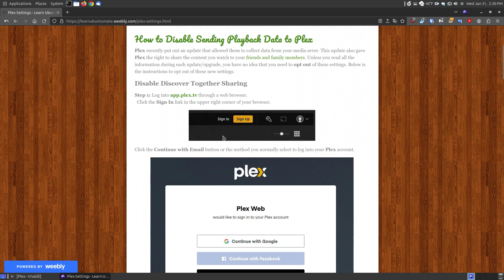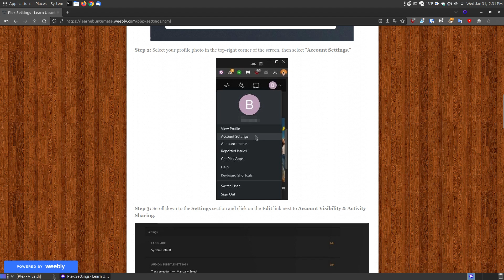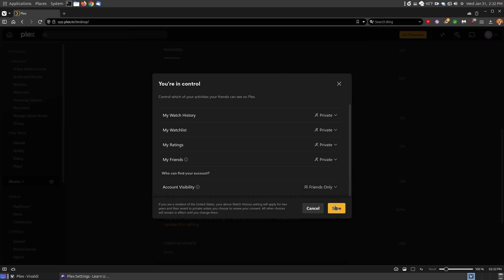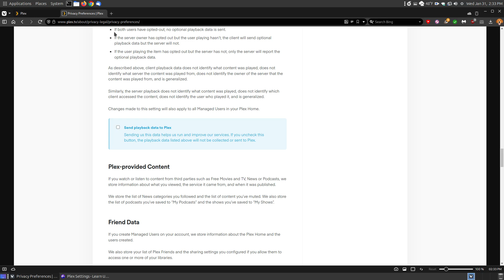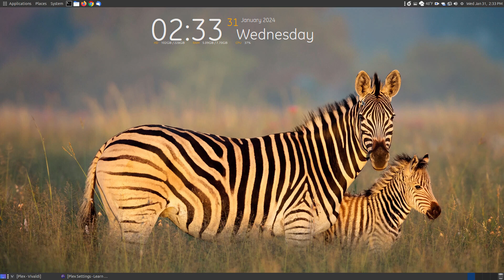How to Disable Sending Playback Data to Plex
Plex recently put out an update that allowed them to collect data from your media sever. This update also gave Plex the right to share the content you watch to your friends and family members. Unless you read all the information during each update/upgrade, you have no idea that you need to opt out of these settings. Below is the instructions to opt out of these new settings.